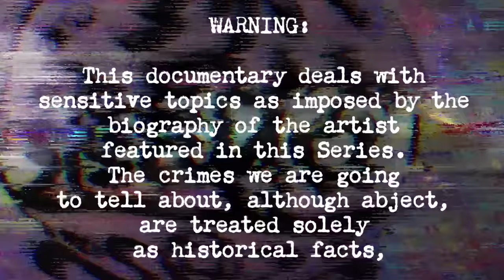Sex Offender, Schizophrenic: Adolf Wolfli, the Outsider Artist - Adolf Wolfli Documentary Episode 1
Art History Documentary Series:
Outsider Artist: the Story of Adolf Wolfi. An Original Documentary Series about Madness and Art. In this Adolf Wolfli Documentary we tell the story of the most famous Outsider Artist. Adolf Wolfi was diagnosed with paranoid schizophrenia and spent the rest of his life at the Waldau psychiatric asylum, near Bern, Switzerland. Discover the story of this incredible outsider artist in an original Art History Documentary Series about Adolf Wolfli.

Outsider Artist Adolf Wolfli: how Art can flourish also when evil seems to prevail. In this Adolf Wolfli Art History Documentary Series, we tell the story of this great outsider artist who suffered from schizophrenia, and despite his tragic condition, was able to create unmistakable art, outsider art.

Adolf Wolfli is considered the most important outsider artist. Discover Original Art History Documentary Series created exclusively for the Web Television!

- Discover Original Art History Documentary Series, available on any connected device: Smart TV - Mobile - Computer. Introducing an Original Documentary Serie on Outsider Art: "The Hidden Side - Stories of Art and Madness", written by Art Historian Dr. Andrea Cilento.